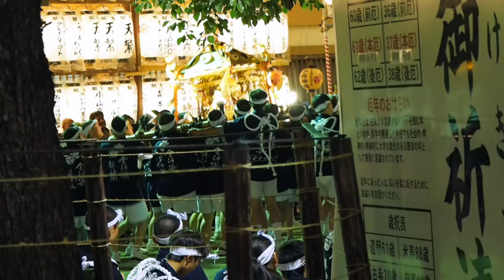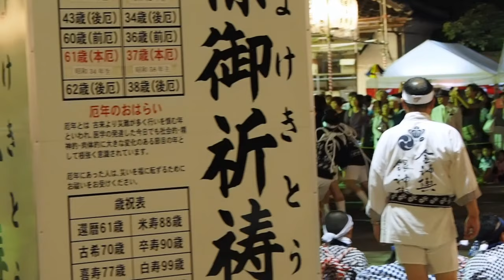いくたま夏祭_金・銀神輿 おねり：生国魂神社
金と銀、ふたつの神輿が太鼓台のお祭り囃子と共に練り歩く。7月11日宵宮。平安時代から続く歴史のある祭礼。OMD-EM1